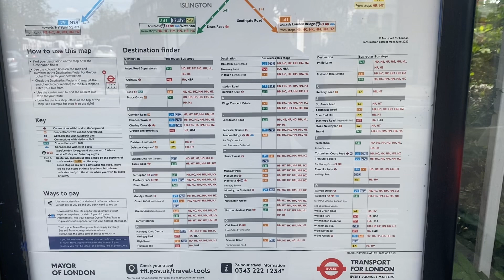Buses from Harringay